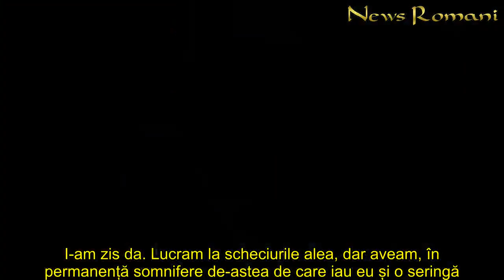Drama care l-a marcat pe viață pe Mihai Bendeac. Actorul a făcut mărturii cutremurătoare: „M-a rugat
Drama care l-a marcat pe viață pe Mihai Bendeac. Actorul a făcut mărturii cutremurătoare: „M-a rugat să îl eutanasiez. Cel mai mare regret al meu e că nu am facut-o”
Mihai Bendeac ne-a obișnuit mereu cu veselia lui și cu zâmbetul care nu pare că îi dispare niciodată de pe chip. Cu toate astea, actorul a trecut și prin momente care l-au marcat și despre care puțini știu.
Moartea lui Dan Mihăescu l-a marcat profund
Mihai Bendeac a trecut de-a lungul vieții prin mai multe cumpene și momente care l-au marcat profund. Una dintre acestea a povestit-o recent. Puțini sunt cei care cunosc relația pe care a avut-o Bendeac cu Dan Mihăescu, cunoscutul orchestrator al celebrelor „Revelioane TVR”, care s-a stins din viață în anul 2013, din cauza unei boli crunte: cancerul.

Trecerea în neființă a regizorului l-a marcat pe viață pe juratul iUmor. Actorul își amintește și acum ziua în care regizorul i-a cerut la un moment să îl eutanasieze, căci nu mai suporta chinurile cumplite cauzate de boala nemiloasă.
Într-o conversație avută cu comedianul Micutzu', despre lupta pe care Dan Mihăescu a purtat-o cu cancerul, Bendeac a povestit cum ajunsese Dan Mihăescu în stadiu terminal. Acesta și-a petrecut ultimele clipe din viață într-un centru destinat tratării bolnavilor de cancer cărora nu li se mai dă nicio șansă. Bendeac își amintește cum obișnuia să stea la o masă, unde scria, în timp ce regizorul dormea.

„Nu eram condamnat dacă îl eutanasiam”
„Când a aflat că este bolnav, m-a rugat… să îl eutanasiez. Eu”, a povestit Mihai Bendeac.

„Dacă ești bolnav în fază terminală nu-ți mai face nimeni autopsie. I-am zis da. Lucram la scheciurile alea, dar aveam, în permanență somnifere de-astea de care iau eu și o seringă. M-am gândit că, atunci când o să-mi ceară, o să pisez 10 somnifere de-astea și că o să le amestec cu apă, le pun în seringă și îi dau.

Și nu eram condamnat dacă îl eutanasiam, pentru că nu ar fi aflat nimeni. Niciodată. Și este cel mai mare regret al vieții mele că nu am făcut asta. Pentru că tot ceea ce am văzut apoi este ceva ce nu trebuie să se întâmple niciunei ființe umane.

Omul acela și-a dorit ceva, să nu sufere, să aibă o moarte demnă. Nu a fost posibil. A murit înainte de ziua mea… Mă raportez la Dan Mihăescu ca la cineva din familie…”, a spus Mihai Bendeac.